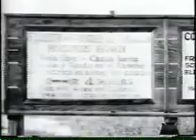Dorothea Lang's Famed Photo of a California Migrant Mother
Photographer Dorothea Lang took a picture of a California Okie migrant mother during the Great Depression.